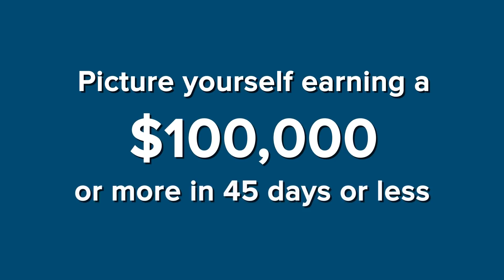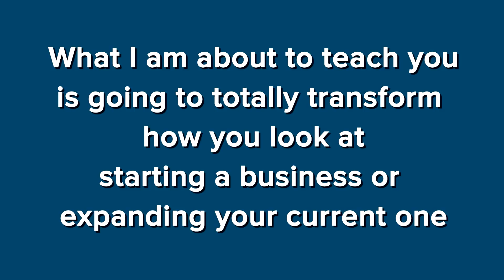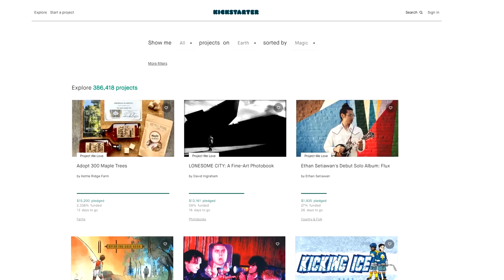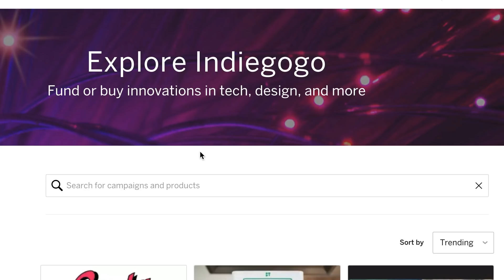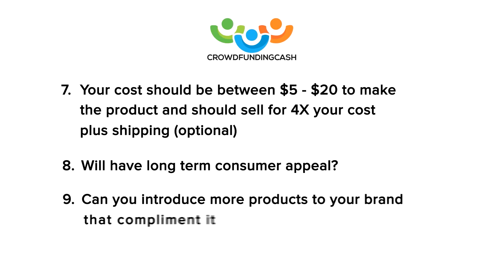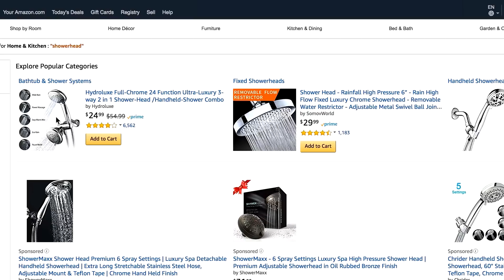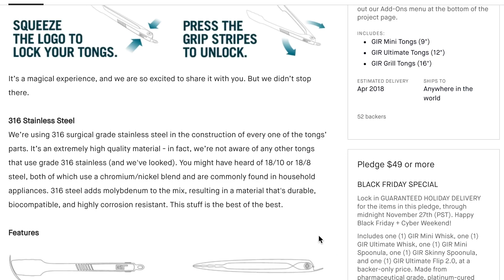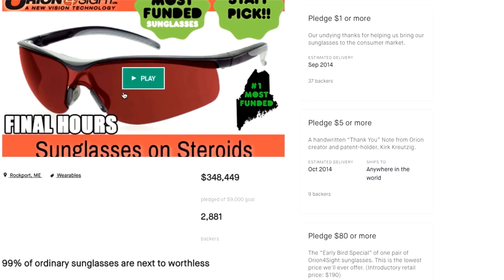How to Start a Business on Amazon Without Spending A Penny for Inventory?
How to Start a Business on Amazon
Without Spending A Penny for Inventory?